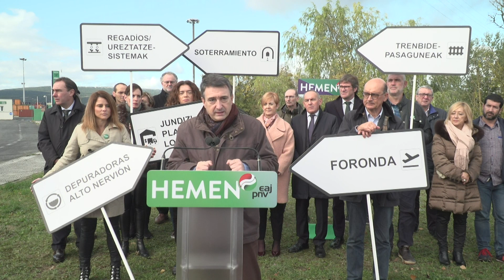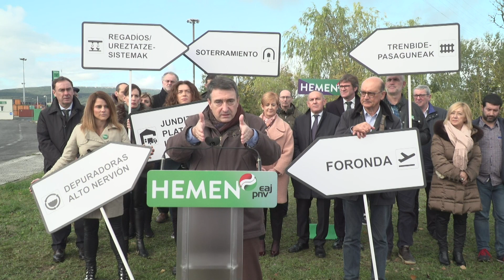Esteban: "Nor arduratu da Arabaz? PP, PSE, Bildu? Ez, EAJ, Araba bihotzean dugulako"